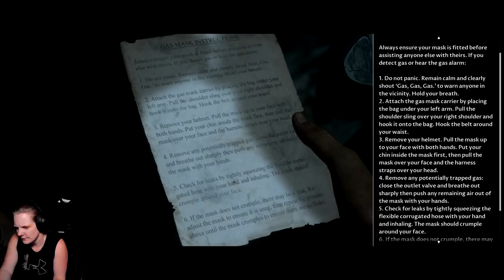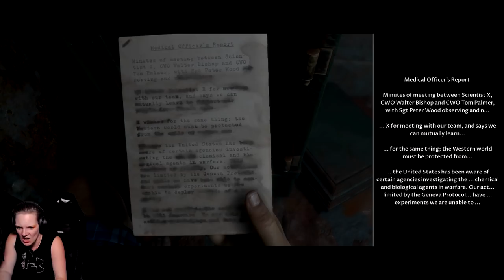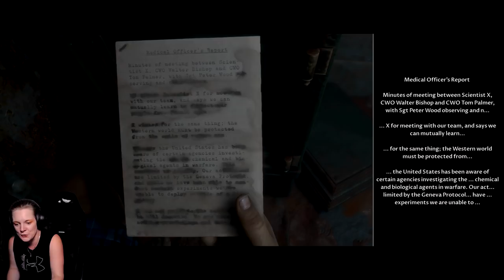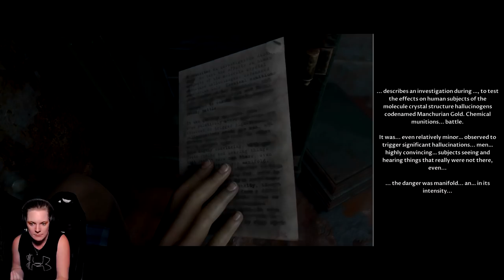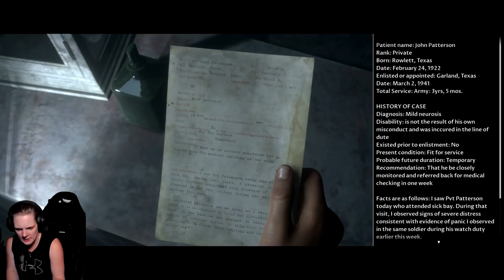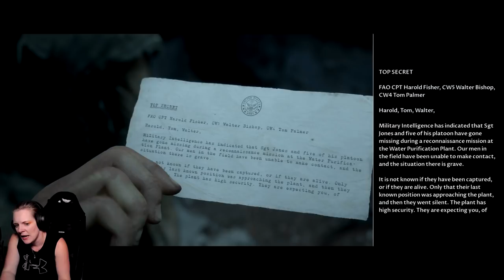The Dark Pictures: Man of Medan #4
ManofMedan TheDarkPictures Thank you to Bandai Namco for code for the first installment of The Dark Pictures - Man of Medan!

♥ LINKS! ♥